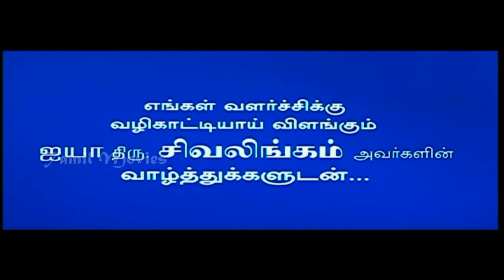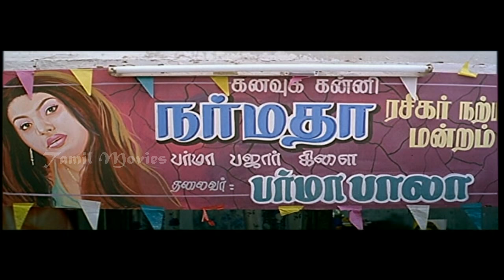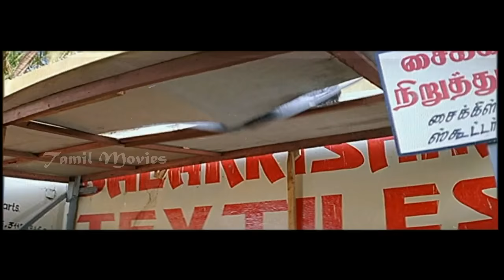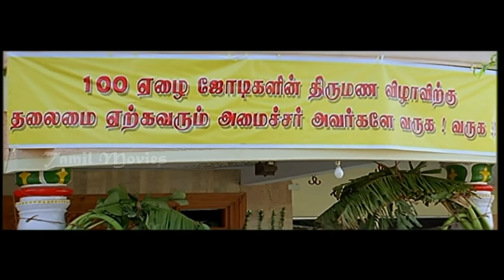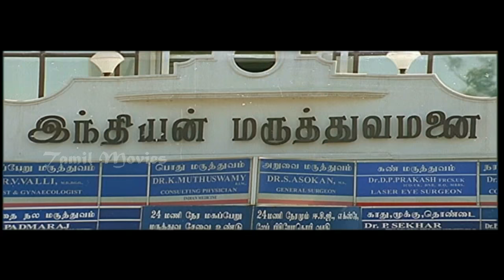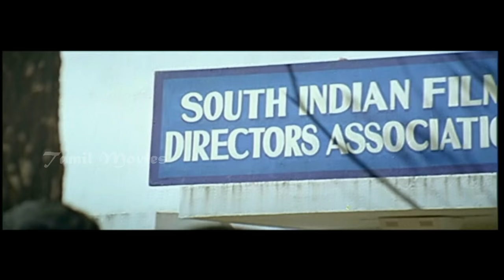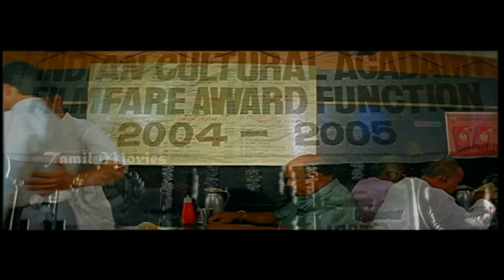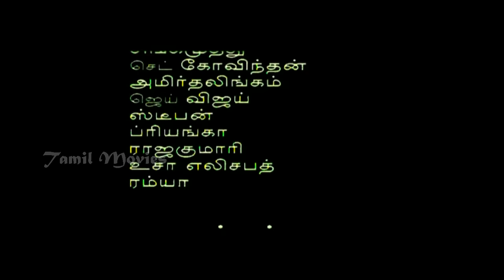Kaatrulla Varai Full Movie HD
It is the story of an actress Narmadha (Pranathy) who is caught between her car driver Bala (Jai Akash) and an ardent fan Burma Bala (Suresh).

The car driver is a mentor of sorts for her.  Narmada hates Bala, but her father (Rajesh) insists on Bala staying in the house.

The rest of the story is told in a flashback where everything is explained including Bala's stammering and Narmada's 'selective amnesia'.

Cast: Jai Akash, Pranathi, Vijayakumar, Vadivelu, R Sundararajan, Vennira Aadai Moorthy, Delhi Ganesh, Ambika, Keerthana
Direction: Radha Bharathy